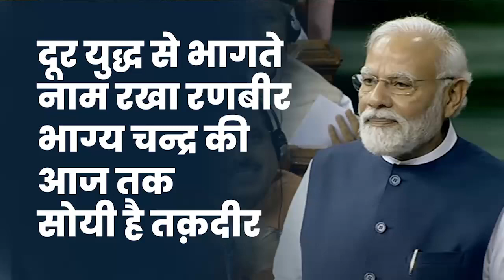जिन्हें सिर्फ नाम का सहारा है, उन्हीं के लिए कहा गया है- दूर युद्ध से भागते..!@NarendraModi